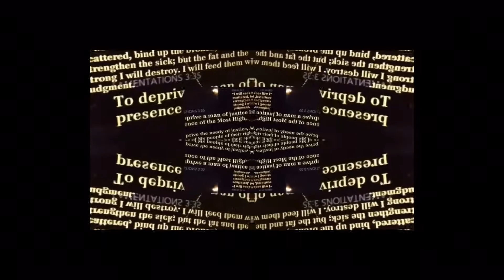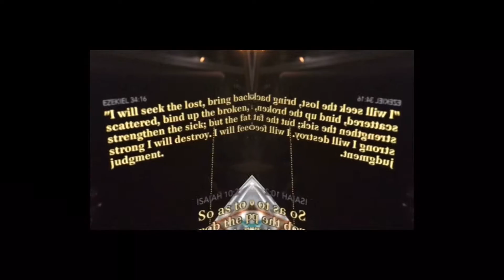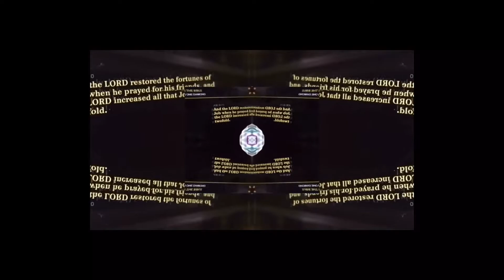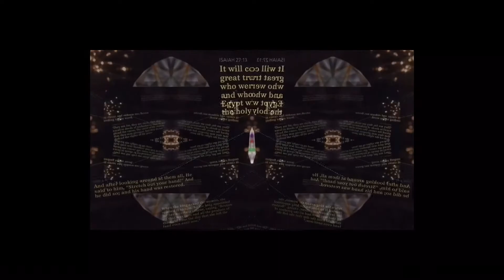“A great trumpet” Isaiah 27:13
🎶 Audra Lynn 🎶 ‘Voice of the Lord’ ,  International House of Prayer, Kansas City